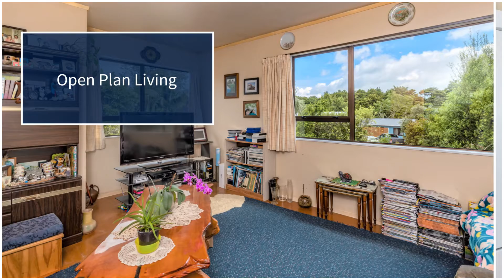5 Tuatahi Place, Kerikeri Jay Prestt - Harcourts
Three Decades of Memories

After three decades of wonderful memories Sharon and her family have now decided that the move is on. Initially drawn to the property for its location, warm, sunny aspect, and stunning garden.
The open-plan living, three bedrooms and spacious bathroom has suited their needs of functional spaces. Additional storage in the standalone double garage and separate laundry the property has plenty of space for the family. Although it has been loved over the years the home is ready for its next owner to add their own touch and bring it up to speed.
One of the owner’s favourite aspects of the property is the location, as mentioned, nestled down a quiet cul-de-sac. You could be anywhere, yet only minutes from the centre of town so can eliminate the daily commute.

All good times must come to an end and future plans have been made.